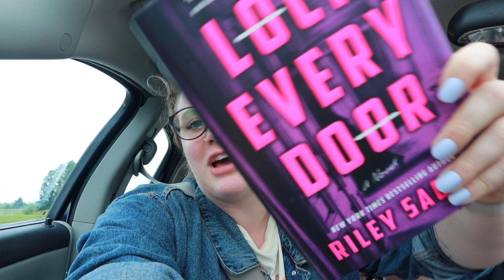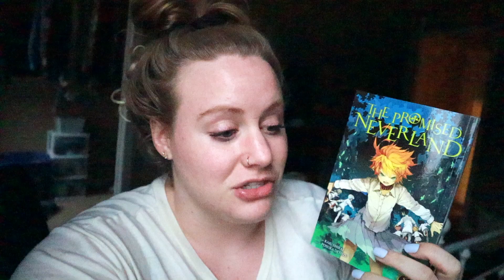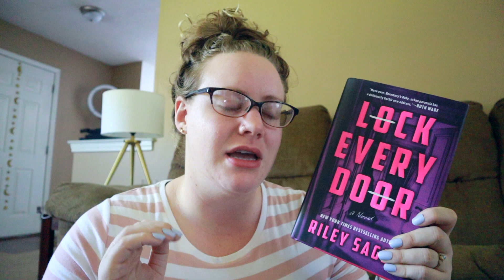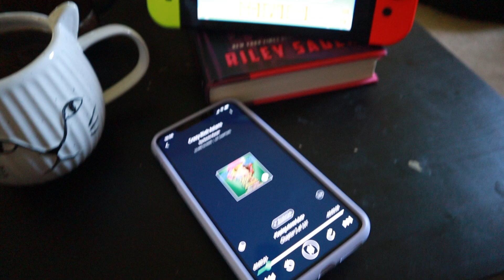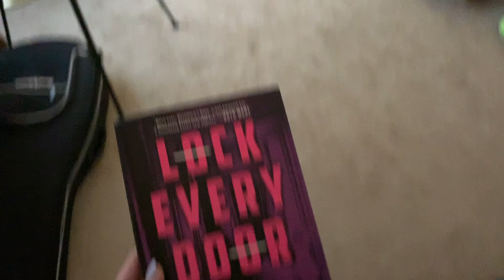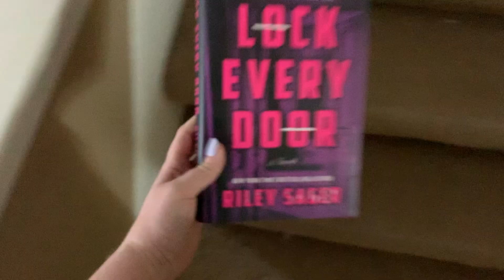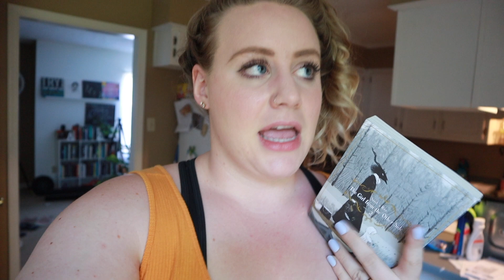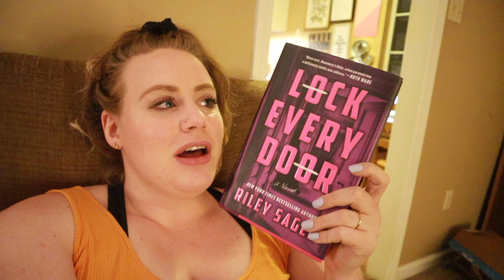THE READING RUSH VLOGS Pt. 1! ⭐️ | Book Shopping, Running, & Reading a 5 Star Book!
Hey friends! Here's days 1, 2, and 3 of The Reading Rush from me! 📖✨  I had so much fun this year, and already looking forward to 2020! Be on the look out for Pt. 2 coming very soon!  💕